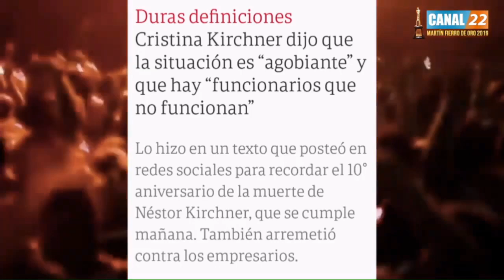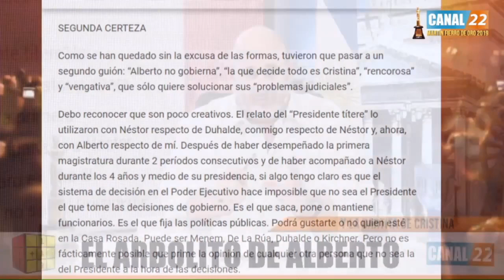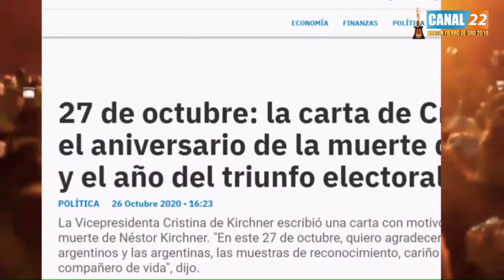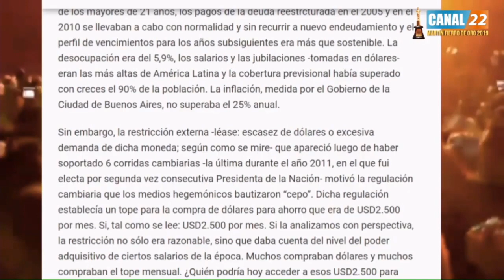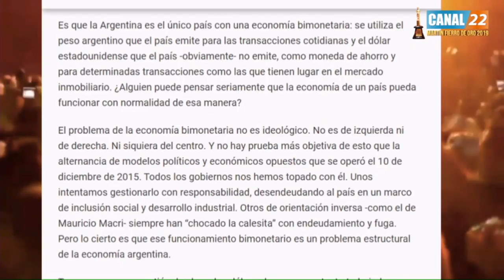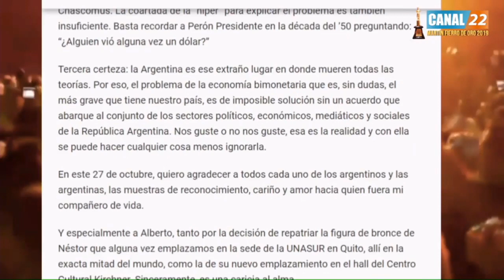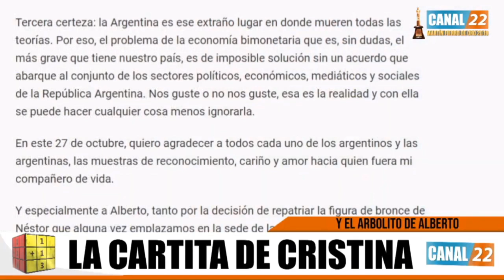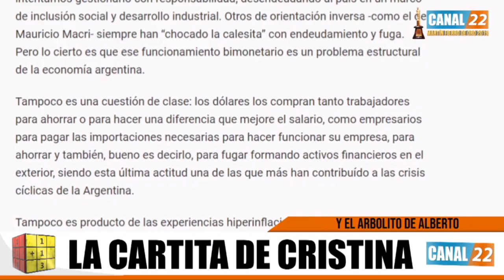CUNEO LE PEGA A CRISTINA KIRCHNER POR LAVARSE LAS MANOS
Santiago Cuneo le dedica un editorial a Cristina Kirchner por la carta que escribió en ocasión del 10 aniversario de la muerte de Néstor Kirchner.